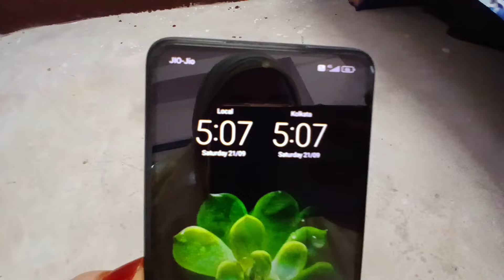Thyriod weight loss journey ke dusre din diet ke saath exercise bhi kiya humne// full day eating